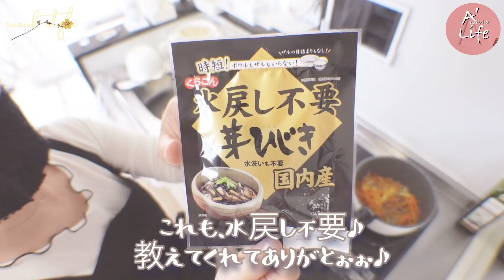【日々のかけらvlog】40代一人暮らし1週間分のお弁当作り置き/簡単おいしい5品/私の定番メニュー♡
サブチャンネル 「ruruha room」
作りました✨

ruruhaです。

アラフォー一人暮らしの日常をupしている
vlogチャンネルです。

部屋づくりや
ホワイトのインテリアが
好きなのでその辺を見て頂けると嬉しいです。

📝今日の動画

作り置き動画です( ˊᵕˋ*)

私の定番5品✨
簡単で美味しい身体によいメニューです。
作る様子をほぼノーカット✨
作り方、順番は私流です(๑´罒`๑)

動画内の商品載せてます。
気になった物があった方は覗いて見て下さい😊
【ruruha  楽天ルーム】

音楽